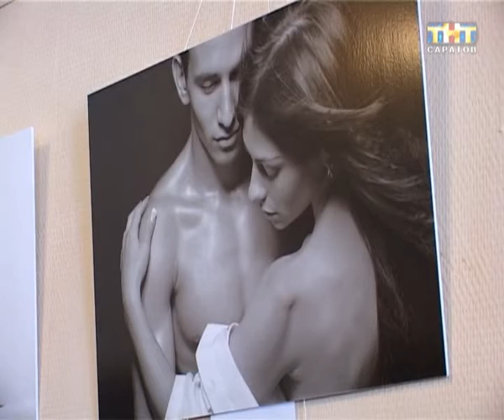В Доме работников искусств прошла фотовыставка